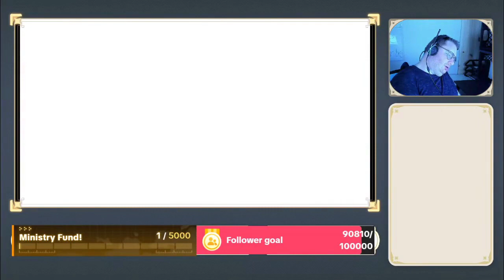Genshin Part 40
**The Life Recovery Bible**
**The Life Recovery Workbook**
The Life Recovery Journal
𝑴𝒚 𝑷𝒐𝒅𝒄𝒂𝒔𝒕!
Listen to the podcast here!
MY SUPPORTERS!